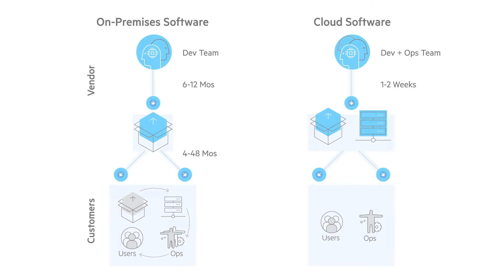ProMark, formerly Mark Information: Overview and Migration from OpenEdge 11 to 12.2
ProMark, formerly Mark Information, is a leading Nordic vendor of the ProMark Workforce Management system, helping companies optimize productivity and generate savings through intelligent resource scheduling and by adhering to various local legislations. By upgrading to OpenEdge 12.2, ProMark was able to modernize the user experience with the backend. As a result of the upgrade to OpenEdge 12.2, Mark Information boosted productivity between 100-150% and shifted over 70% of customers to cloud environments.